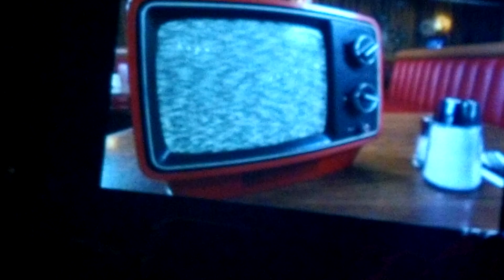wish from a genie